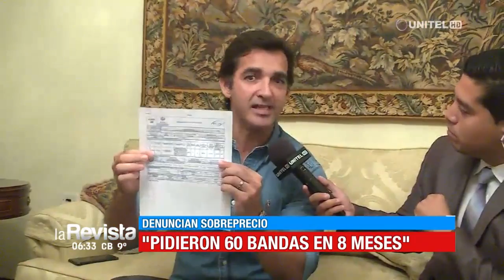Bandas que utilizan los asambleístas cruceños costaron siete veces menos